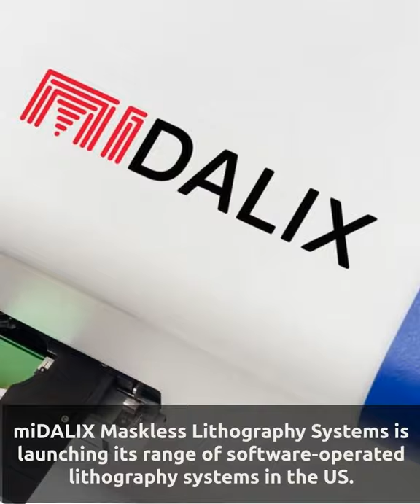Get Nanometer Precision LDI With This Acousto Optical Laser Beam Deflecting System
to learn more about this high-end yet simple to use nanometer precision laser device imaging equipment packed in a tabletop device.

miDALIX DaLI Direct laser writer - a tabletop device.